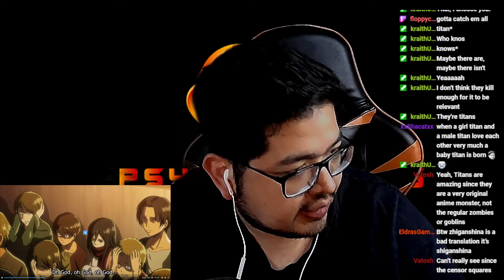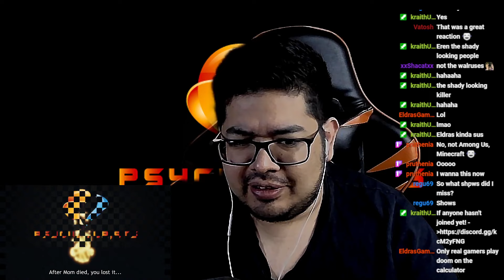Psychologist Reacts to Attack on Titan S1 Episode 2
Thumbnail: Hexu7003